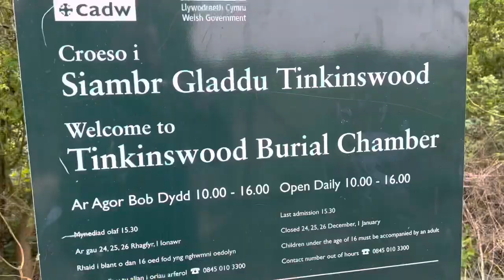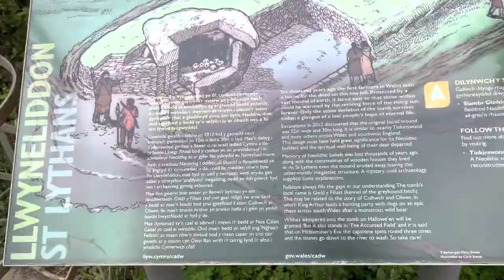BURIAL CHAMBERS Cardiff 🪦💀